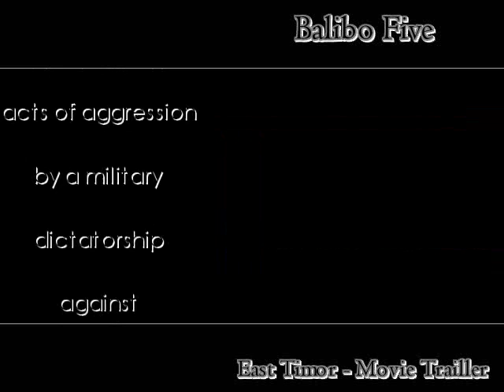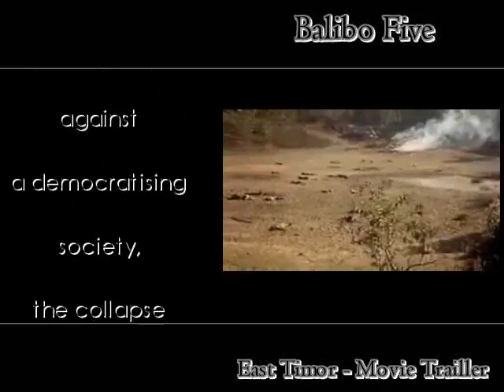Balibo Five Movie Trailler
In October 1975, five Australian-based journalists were sent by TV Channels 7 and 9 to investigate Indonesian military attacks against a newly decolonising East Timor.

Malcolm Rennie, Brian Peters, Greg Shackleton, Tony Stewart, and Gary Cunningham were keen to cover what was then the biggest, emerging event in the region - acts of aggression by a military dictatorship against a democratising society, the collapse of the decolonisation process and the threat of invasion.

After filming an attack on the border town of Balibo, the five unarmed journalists were murdered while surrendering to a force comprising 100 red beret Kopassandha (Special Forces secret warfare) troops led by a then-Captain Yunus Yosfiah.

This Movie Relates the history of these 5 journalists who were murdered Searching for the whys!!!

BALIBO 5 _ MOVIE TRAILLER
CLLIP ARRANGEMENT BY DÁLIA